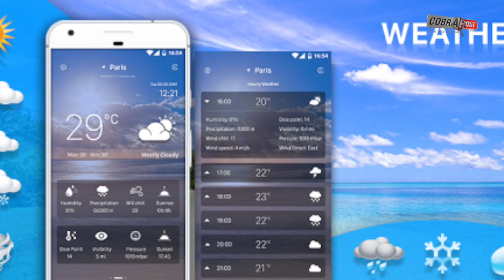India's Increased Lightning Strikes Which Have Killed 147, Is Result of Climate Change | Cobrapost